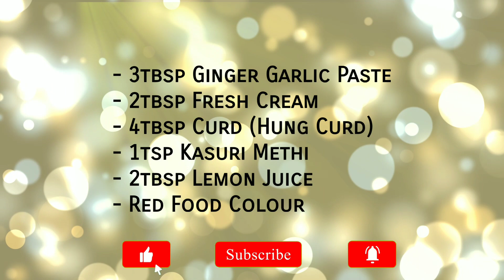Smoky Roasted Chicken Fry | Lazeez Spicy & Masaledar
Welcome to my new Delightful Cuisine.
Do Watch till End & Do try the Recipe It's really Amazing. Hope you all enjoy the recipe.

FULL RECIPE INGREDIENTS LIST IS MENTIONED IN THE END OF THE VIDEO.

Intro by~ KARLOSNUN

ThankYou.